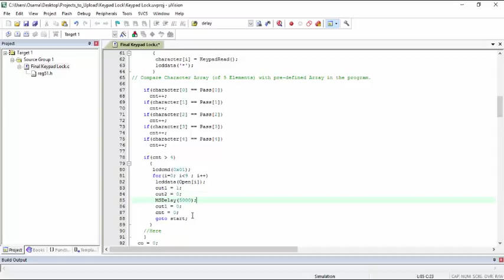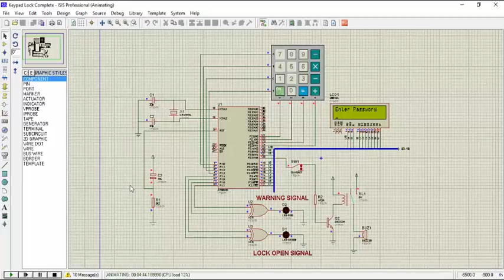8051 Based Electronic Keypad Lock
This project is an 8051 based electronic keypad lock. A 5-digit password is hard-coded in the micrcontroller. The lock asks the user to enter the password with 4 trials available. If the password is correct, output is given in 2 hardware bits of microcontroller which are connected externally to a XOR gate to prevent switching of the gate/lock when both the inputs are HIGH or LOW. If password is entered wrong four times, another signal (warning signal) is activated in a similar fashion and the system is locked at this point in the code until the owner resets it by pressing "2" for about eight seconds.

For greater protection, a buzzer is connected to 1-bit of microcontroller which is always HIGH. If the controller is taken out of the base or the IC is damaged or the power supply is disconnected the relay will change its state and turn on the alarm/buzzer.

The Proteus file and the code can be accessed from the git repository which is linked as follows: